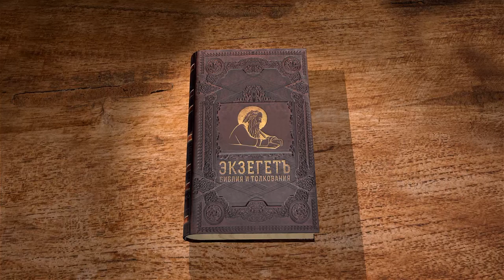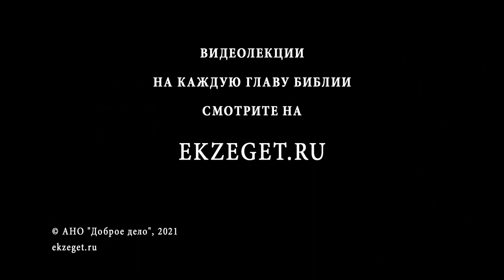1-е Послание Иоанна. Глава 4. Андрей Иванович Солодков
Библейский портал Экзегет.ру представляет цикл лекций на Соборные послания. Продолжаем читать 1-е послание апостола Иоанна Богослова с  Андреем Солодковым. Глава 4.
Отличительные признаки Духа от Бога и духа антихриста.
Любовь Божия и любовь к Богу.
Любовь к ближним.
Обязанность христиан любить Бога и братьев и исповедать, что Иисус есть Сын Божий. Совершенство христианской любви в дерзновении в день Суда.
Неразрывная связь между любовью к Богу и любовью к ближним.

📜 Читать 1-ое послание ап. Иоанна 4 глава (с толкованиями)